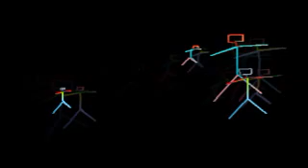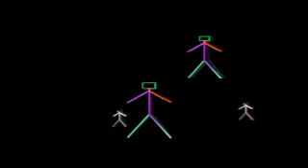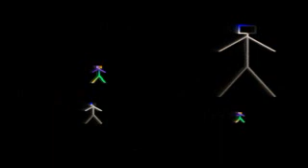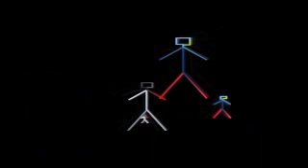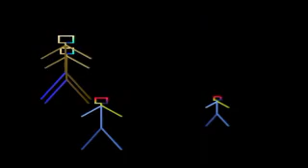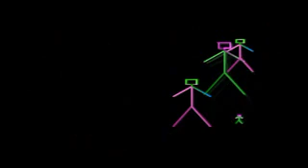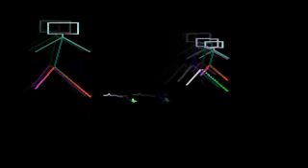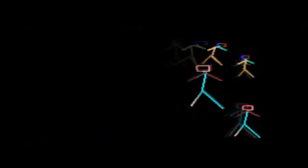Ловецът Брит и малкото тролче шведска народна приказка